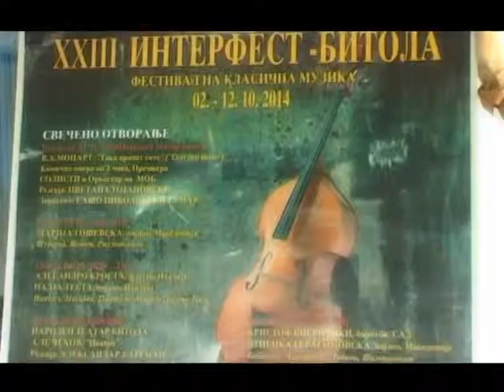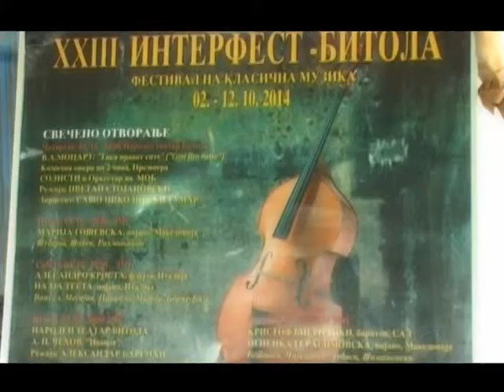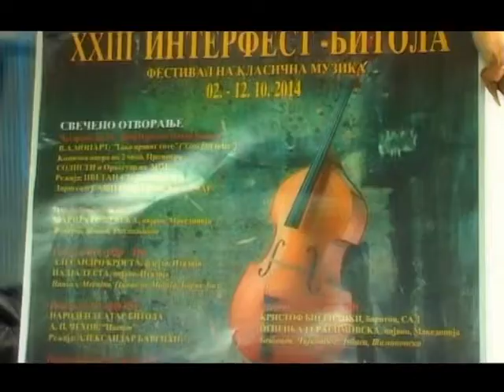Започнува 23-тото издание на Интерфест Битола